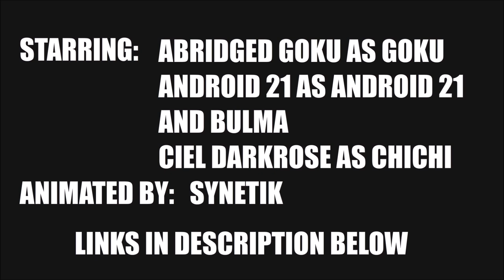Goku's Choice (Dragon Ball Parody)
Welcome to Goku's Choice (dragon ball parody)

Big thanks to synetik for animating this (dragon ball parody)

Who do you think goku should have pick?
Android 21 or chichi or perhaps Bulma?

---⏱️Timestamps⏱️---
0:00 Goku's Choice DB Parody - Intro
0:25 GOKU CHEATS ON CHICHI?!
0:43 Majin Android 21
0:50 Dragon Ball love triangle
1:07 Bulma outta nowhere
1:28 How Goku Messed Up In Dragon Ball
1:34 Clickbait thumbnail
1:56 Goku's punishment

Welcome to an awesome dragon ball parody from the muffin king.

Goku is stuck between choosing whom he wants to be with.
Chichi or Android 21, let's see how this story unfolds.

Written by Abridged Goku
Goku Voiced by Abridged Goku

Would you like to see more of Parodies?